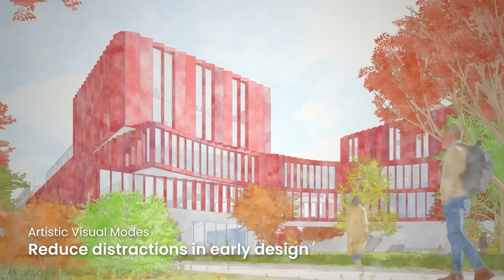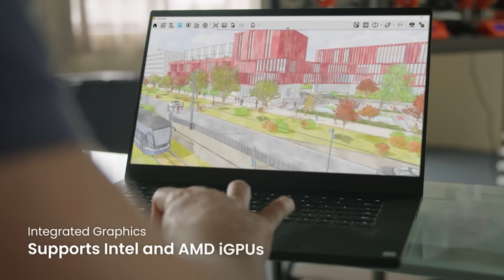Enscape 4.1 | Make an Impact | Available Now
Design with purpose and make an impact with Enscape 4.1!

🎉 Our latest version elevates visualization and performance with new features and functionalities that allow you to create stunning, energy-efficient, and sustainable designs.

Enscape 4.1 includes:
⚡Enscape Impact Beta (Windows only)
🪄 Chaos AI Enhancer
🎨 Artistic Visual Modes
🔦 Colored Shadows
✨ And more!

Plus: Discover our first-ever add-on—Enscape Impact ⚡
Designed to seamlessly integrate real-time rendering with building performance analytics. Test it out in beta with Enscape 4.1 to view your building’s energy performance during the early design stages.

What are you waiting for? Explore the new features of Enscape 4.1 by updating or taking out a free 14-day trial today!

Enscape™ is a real-time rendering and virtual reality plugin for Revit, SketchUp, Rhino, Archicad, and Vectorworks. It plugs directly into your modelling software, giving you an integrated visualization and design workflow.